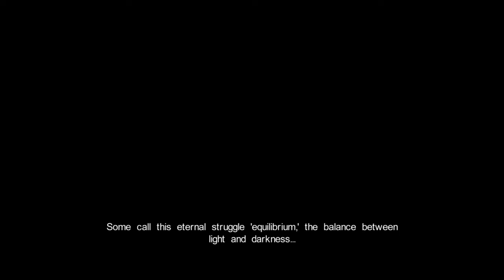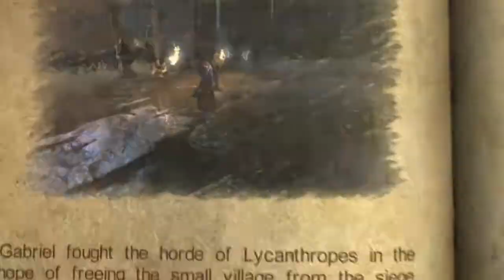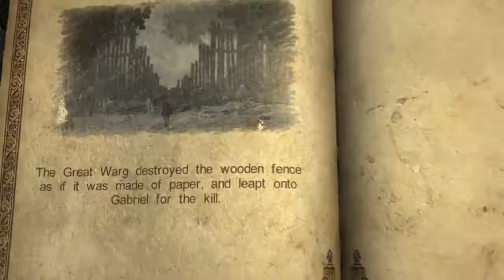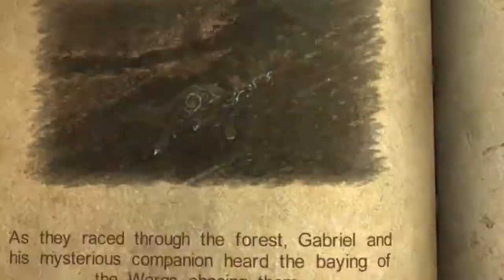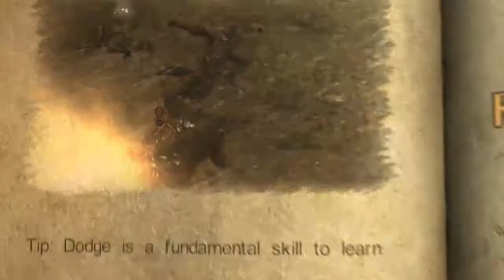Castlevania: Lords Of Shadow Demo (PC)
This is the first time I've ever played this game.  I'm thinking about doing a Let's Play of this game when it's released on August 27th!

Description:
"Castlevania: Lords of Shadow is a video game in the Castlevania series developed by MercurySteam and Kojima Productions and published by Konami. Lords of Shadow was released in late 2010 for the Xbox 360 and the PlayStation 3. A Microsoft Windows port is set to be released in August 2013. Lords of Shadow is an action-adventure game in a dark fantasy setting in Southern Europe during the Middle Ages. A reboot to the franchise, the story focuses on Gabriel Belmont's quest to defeat a malevolent force known as the Lords of Shadow and revive his wife. The player controls Gabriel in 3D environments as he uses melee skills to defeat enemies and solves puzzles to move through the game."